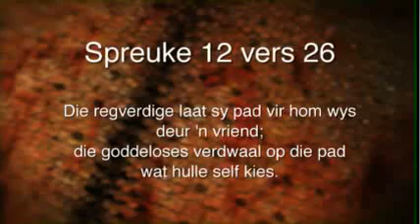07 Mei 2013